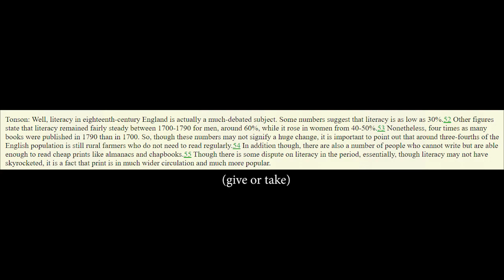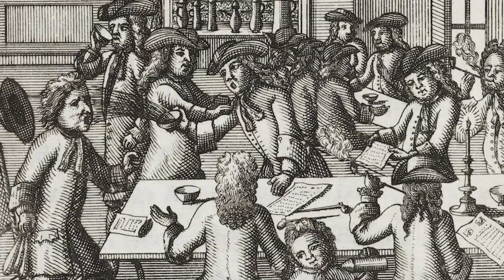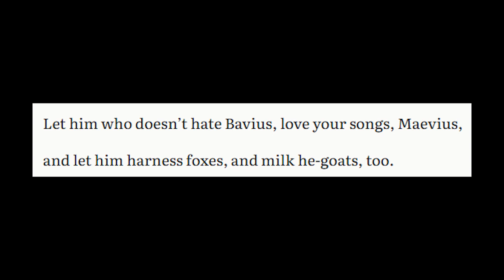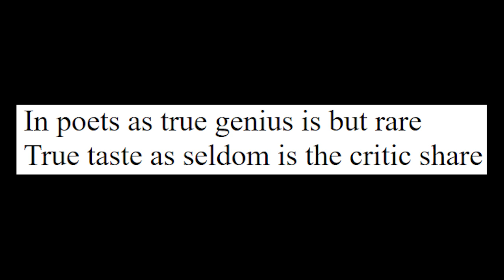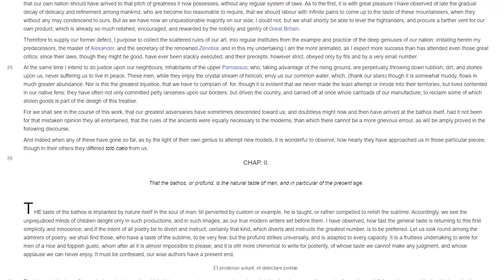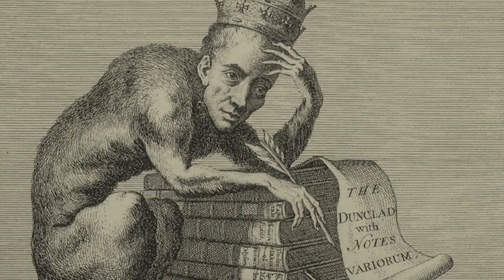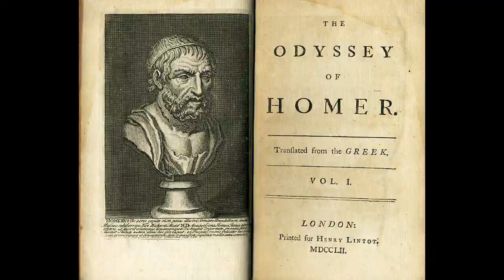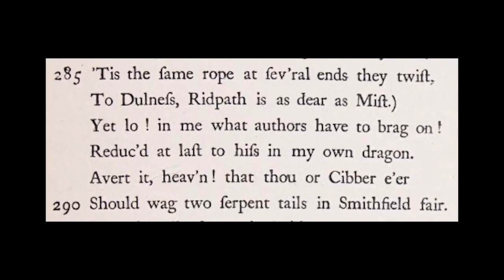WHAT WAS ALEXANDER POPE???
all music composed by william boyce